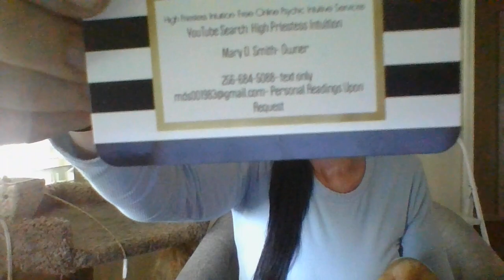BUSINESS CARDS ARE IN! =) PREVIEW OF THEM IN VIDEO....